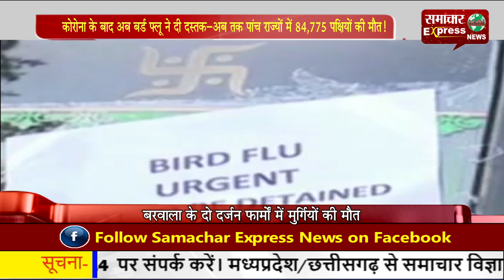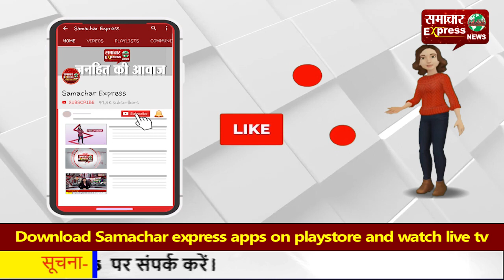कोरोना के बाद अब बर्ड फ्लू ने दी दस्तक—अब तक पांच राज्यों में 84,775 पक्षियों की मौत!